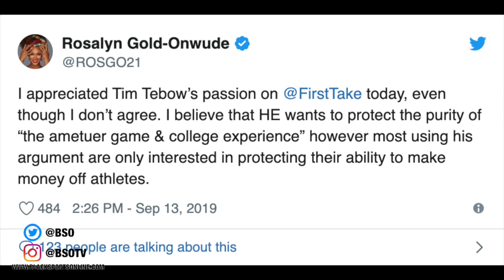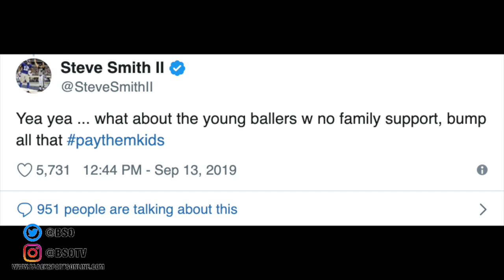Tim Tebow Shows White Privilege While Talking About College Players Not Being Paid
Vid: Bradd_Francis